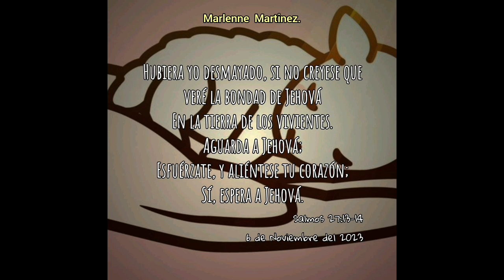Devocional 11/6/2023. (Audio) Hermana Marlenne Martinez.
Te haré entender, y te enseñaré el
            camino en que debes andar; Sobre
                                ti fijaré mis ojos.
                  (Salmos 32;8 / Psalms 32;8)

             I will instruct you and teach you in
          the way you should go; I will counsel
                you with my loving eye on you.
                 (Psalms 32;8 / Salmos 32;8)

      Bendito Padre, alabado seas por siempre,
             porque solo tú eres digno, tuyo es
                                   todo el poder.

                               ♥️JESUCRISTO♥️

                       Mi Dios, mi Rey, mi Señor,
                                      mi Salvador.
                 Dios y dueño de toda mi familia.

                Que tu paz, tu amor, tu presencia,
                         tu fortaleza sea siempre
                              en nuestro corazón.

              CHRIST JESUS, MY GOD, MY LORD,
                            MY KING, MY SAVIOR.

                        Jeremíah 33;3 / Juan 3;16